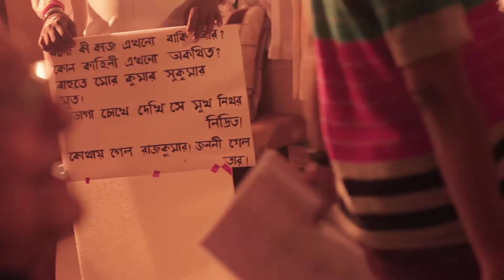Baalir Niche Jawler Shabda | BTS | Soumitra Chattopadhyay | Nilabja Das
MAKING TEAM
Camera: Sandip Mondal, Sourav Dhar
Edit: Sandip Mondal
Stills: Avishek Gayen, Swetabja Das
Additional scenes shot by (Music making): Sourav Sarkar
Subtitle: Nilabja Das
Courtesy: Sagnik Yadaw

CHAPTERS
0:00 - Intro
0:17 - Director's bite #1
3:11 - Soumitra Chattopadhyay's bite
4:40 - Chandrani Chakraborty's bite
5:04 - Music making
6:10 - Discussion of Music director and director
7:38 - Excerpt from ANTIGONE
8:34 - Director's bite #2
9:12 - Excerpt from ANTIGONE and the context of it